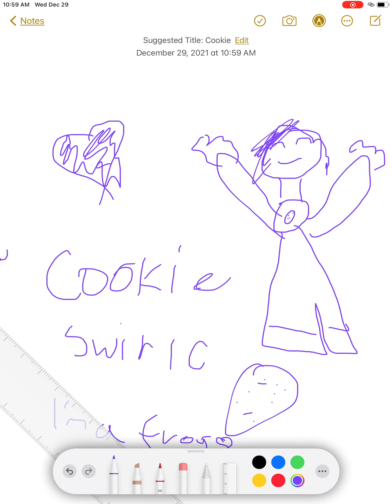Fan art for cookie swirl c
Hi cookie I hope you enjoy the art 🍪